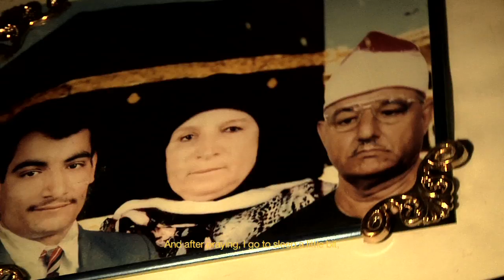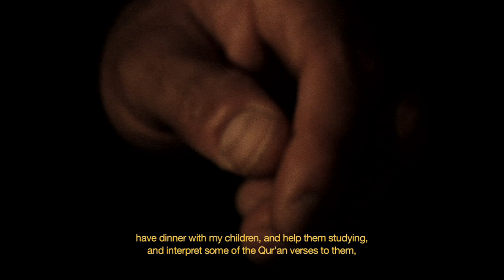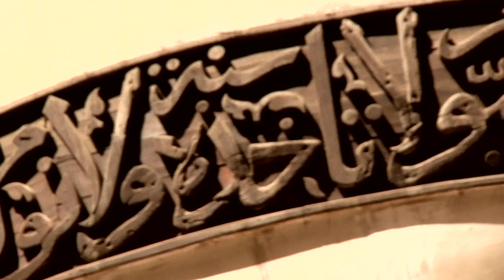CALLING • a portrait of Saeed Rifai Ali Khaled in Cairo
sounds & interview by Hana Al Bayati
translations by Mohammed Radwan
produced by Vincent Moon & Hana Al Bayati
with the help of Imam Ahmad Hemaya

shot in Cairo
Mosque Sultan Hassan
june 2010